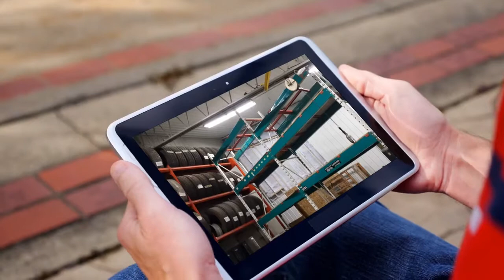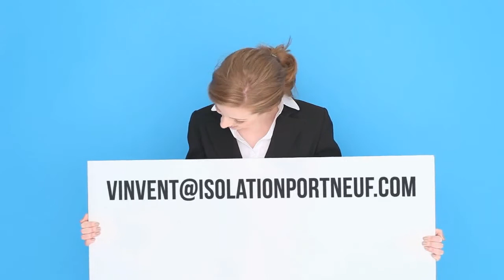ISOLATION PORTNEUF INC.